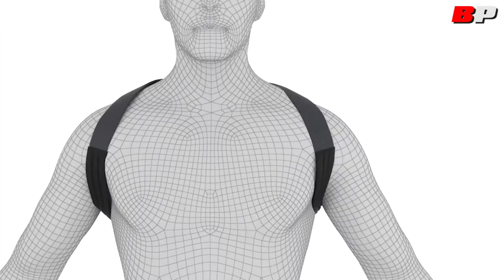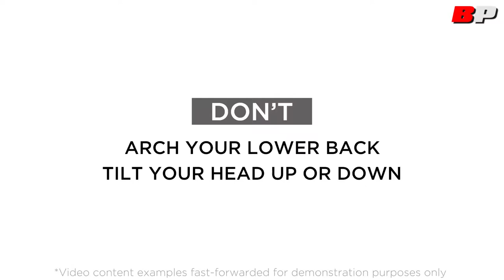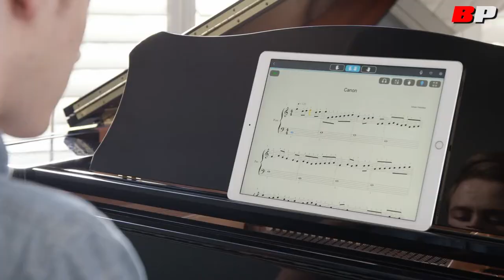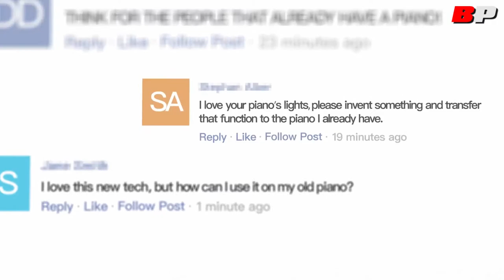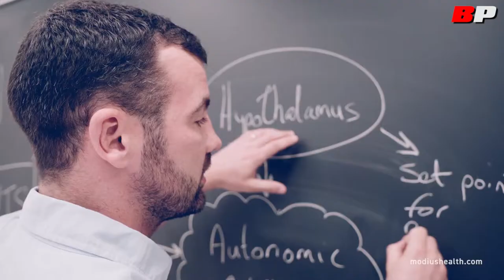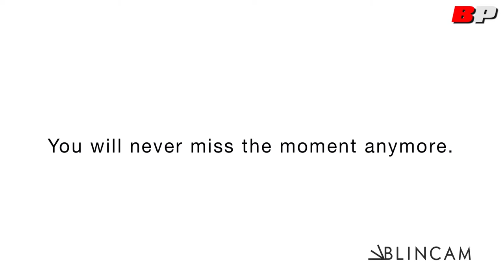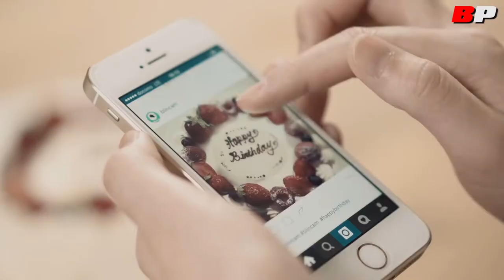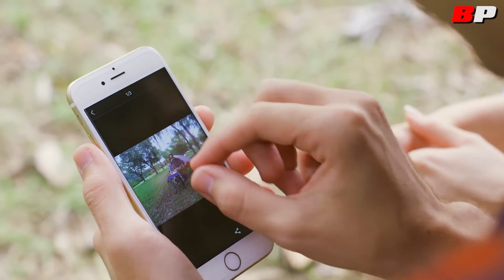Top 5 Futuristic Technology Inventions You Never Know Existed | Bebak Post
These Top 5 Inventions Will Blow Your Mind, You Won't Believe your Eyes | Technology Innovations You Must Know | Technology you Know Existed

"""Do not forget to press the "Bell" Icon, you will receive the latest videos on Technology, Innovation, Gadgets, Inventions and Latest or Future Gadgets."""

This video contains Amazing, Cool, Top, Latest and Future Technology innovations you need to see in 2017

These Top 5 Inventions Will Blow Your Mind, You Won't Believe your Eyes | Technology Innovations You Must Know